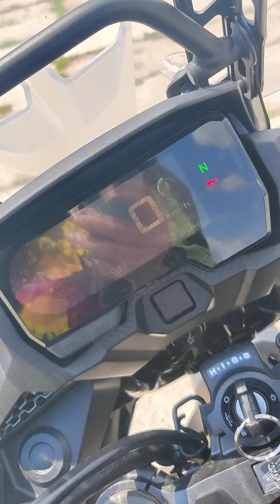Coming soon Honda CB500X movie - Teszt a lelke mindennek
A  CB500F után hamarosan erről is elkészítjük a podcast és a bővebb videó alapanyagot, hogy mielőbb hallhassátok/láthassátok.

Addig meg tessék hozzászólni!